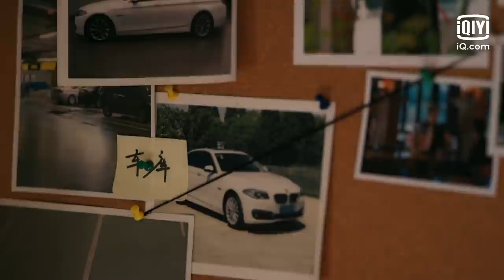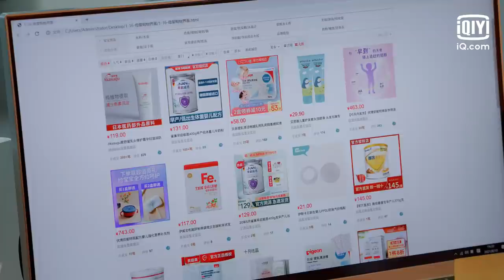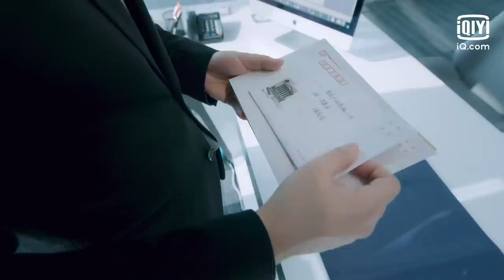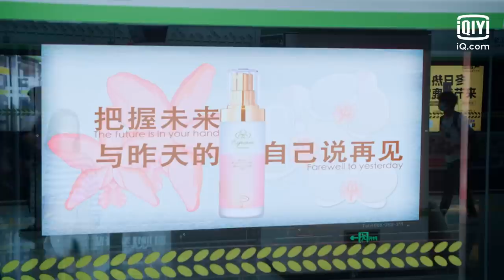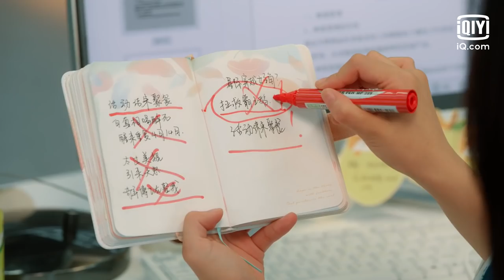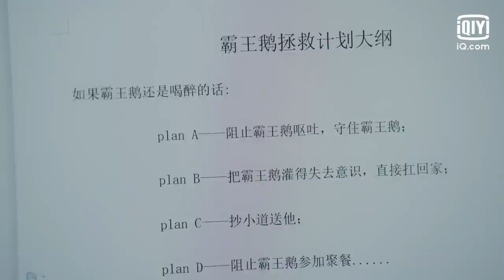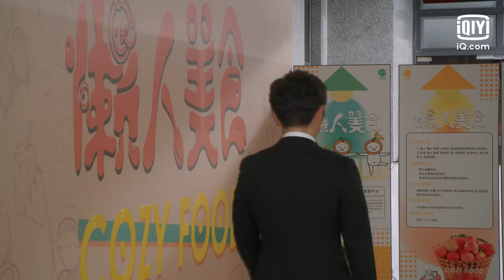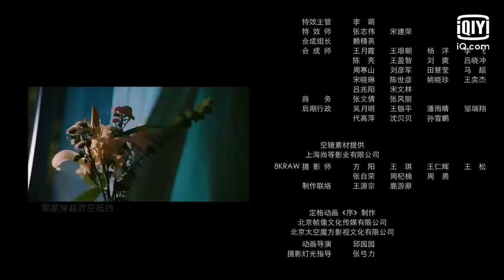【FULL】Love in a Loop EP01 | 救了一万次的你 | iQiyi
【Love in a Loop】is trending on iQIYI with multiple subtitles.

【Introduction】The rude and narcissistic boss Bai Zhenxiang is constantly dying because of the resentment of his employees. Every time he dies, the time is reset to the same day, which causes his employee Li Luduo to be trapped in a time loop.
In order to break out of the time loop, Lu Duo had to come into contact with Zhenxiang that drives her crazy, try her best to change him, save him, until she eventually falls in love with him.

【Cast】White. K，Zhang Yaqin，Alvin